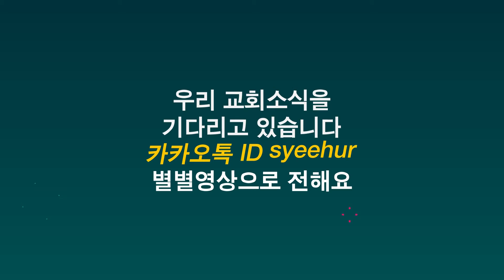3 4 별별